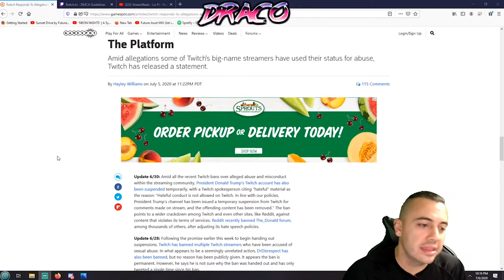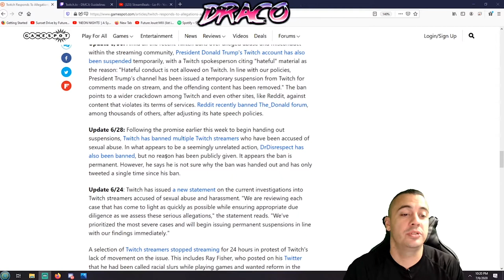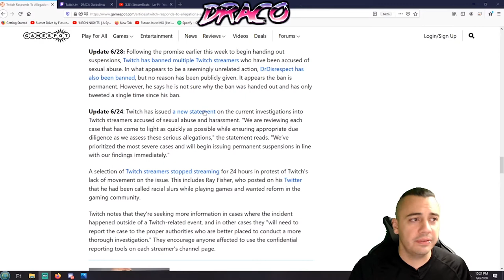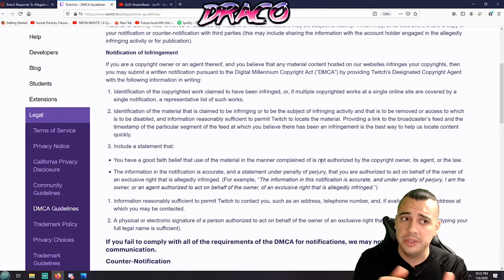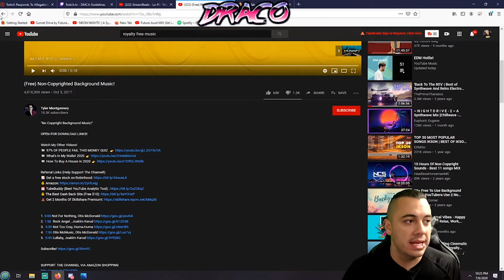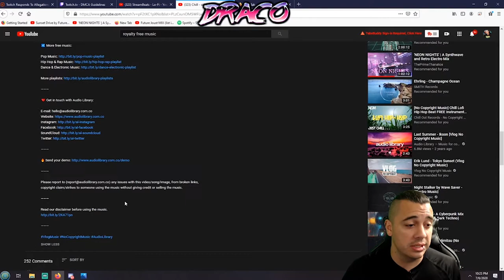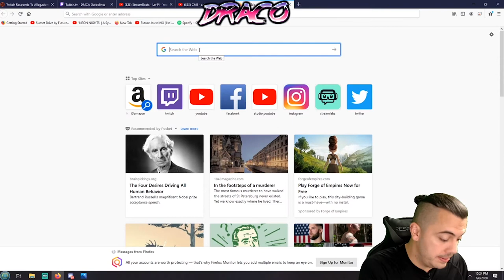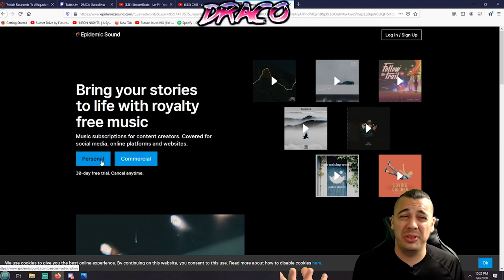How To PROTECT Yourself From Twitch DMCA STRIKES AND BANS - AVOID Twitch Copyright Problems!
Don't want your account banned? Worried about DMCA Strikes ? Tired of Muted stream audio? Still want to listen to tunes when you game? YOU CAME TO THE RIGHT PLACE !! We need to avoid these and stay safe in the world of content creation! Let me share my Tips ricks and secrets of staying safe in the streaming world !

Welcome to Draco Ray! I'm a father who enjoys playing Video games and making video content of  highlights and funny moments!
Video games have been a huge part of my life and recently pulled me out of depression which I am grateful.

I am enjoying growing my channel into something everyone can enjoy, If you need a laugh or smile maybe my videos can bring them to you!